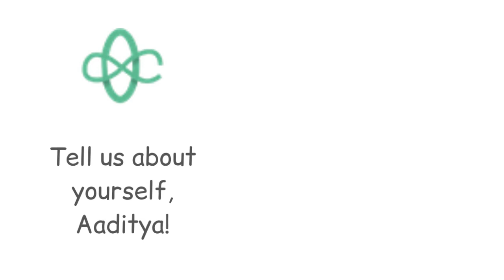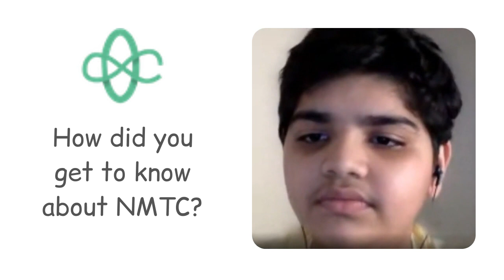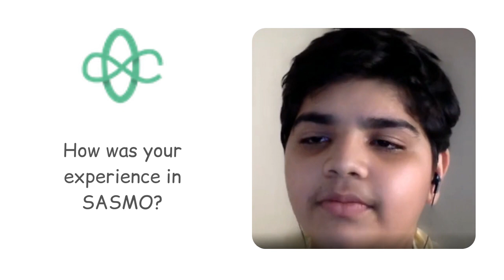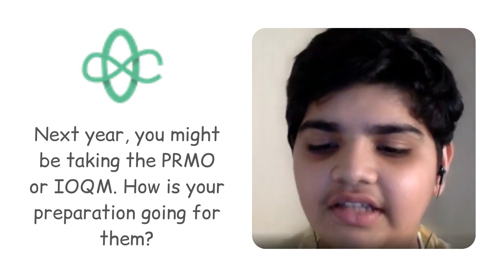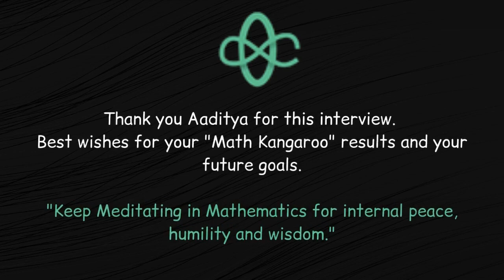Meet Aaditya Punatar - Gold Awardee of NMTC & SASMO | Learn how he prepared for NMTC & SASMO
aditya Dharmen Punatar is a Gold Awardee in NMTC (National Mathematics Talent Contests) and SASMO (Singapore and Asian Schools Math Olmpiad) 2021. He is a student of Class 7 from Euroschool, Airoli, and also a proud Young Achiever of Cheenta.

Keep learning with Cheenta!